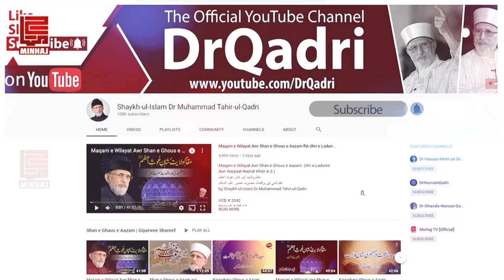Hazoor ﷺ Ki Shan e Karimi | Iman Afroz Waqia | Shaykh-ul-Islam Dr Muhammad Tahir-ul-Qadri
سرور کونین ﷺ کی شان کریمی
کافر کی مہمان نوازی کا ایمان افروز واقعہ